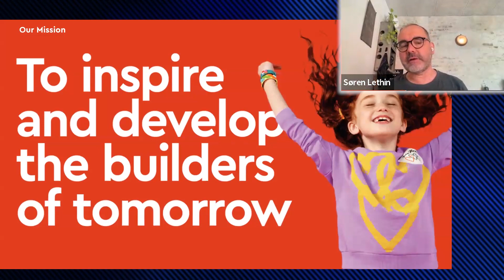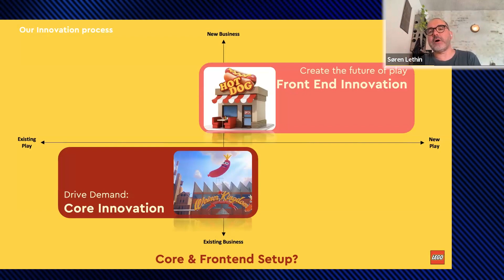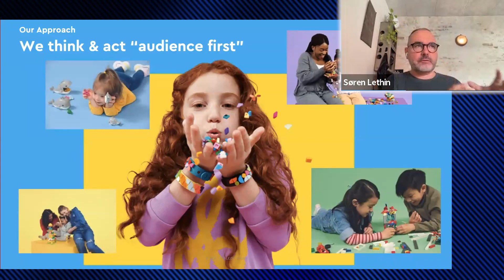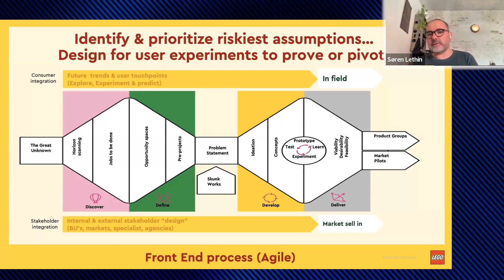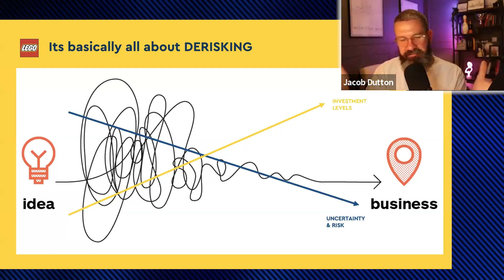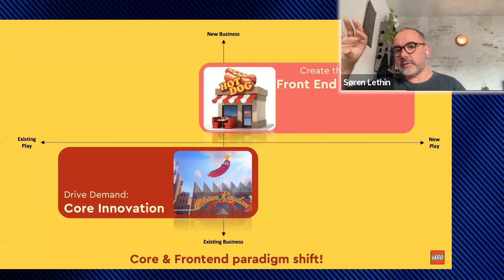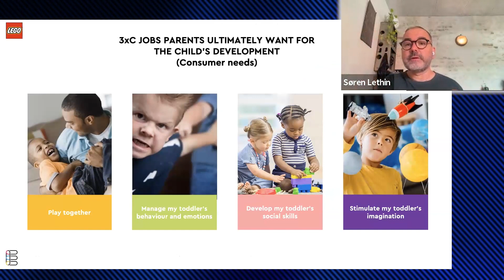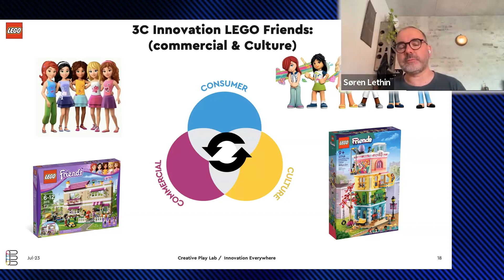Future Foundry LIVE: Office Hours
Join us for our highly anticipated office hours segment with Soren Lethin, Concept Director at LEGO Group.